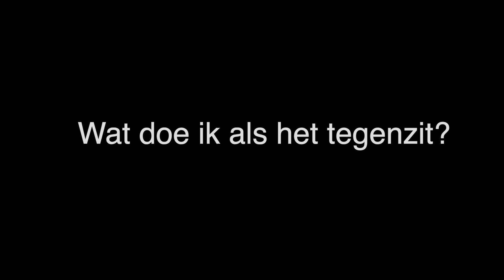Steenrijk of Straatarm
In gesprek met Ellen Emonds hadden we het over wat “rijk" is en wat "arm" is. Het grote contrast er tussen en welke rol veerkracht speelt in het leven van jou en mij. Hoe zit het dan met mij? Heb ik de veerkracht om ergens weer bovenuit te komen?

"Schrijf je in op mijn website (GRATIS) om 1 keer per week een inspiratie per mail te krijgen